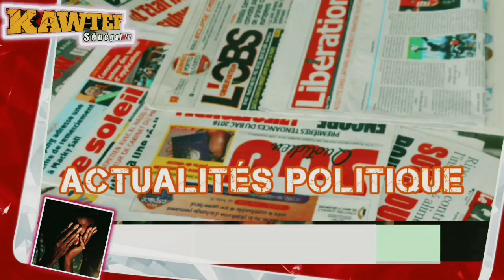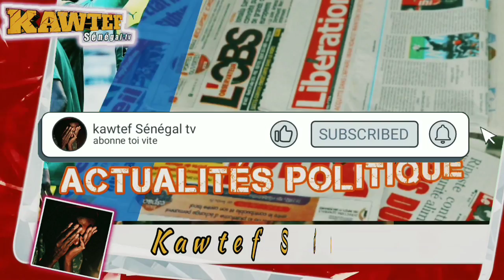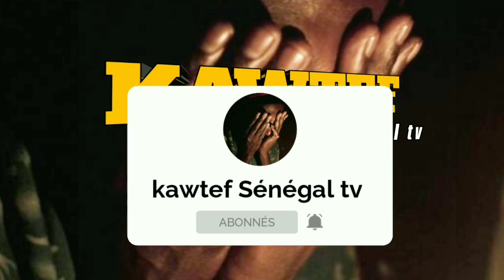KAWTEF 🛑"Damay foyé sama bopp, goor gouma guiss damay aam envie seuy ak yaw😱